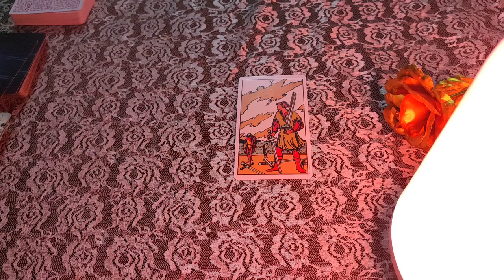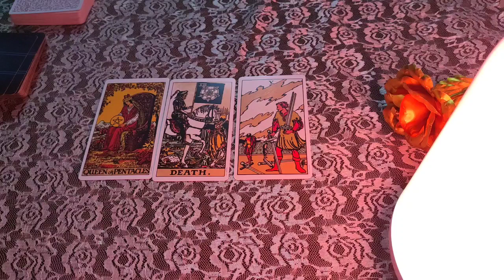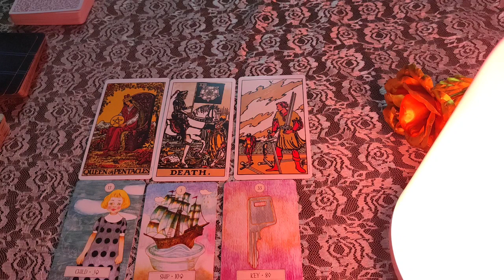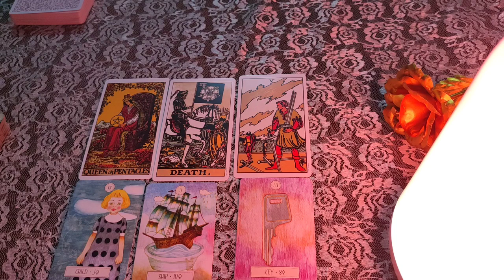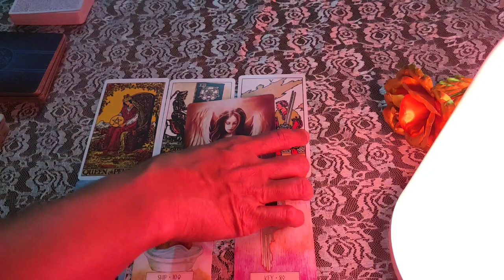Leo ♌ They are coming out of immaturity !! ♌ daily love tarot reading 23 September 2020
Hi guys !

support